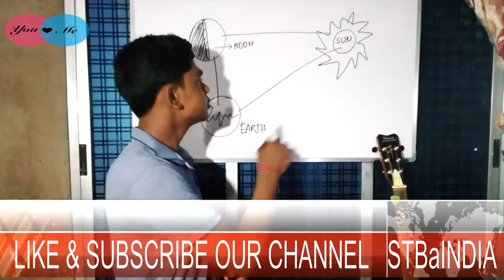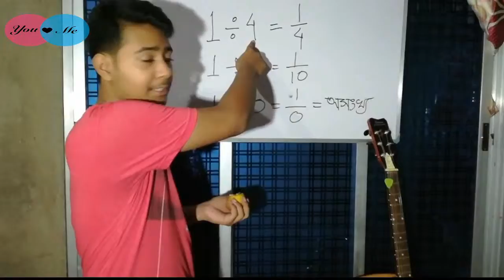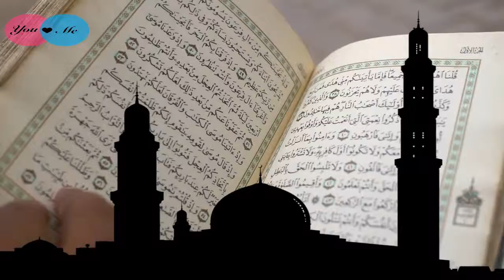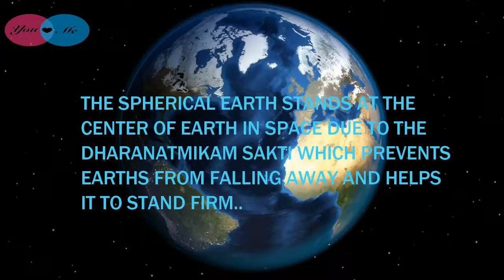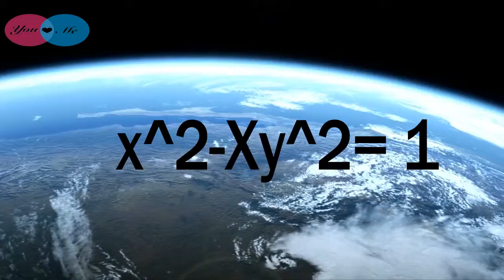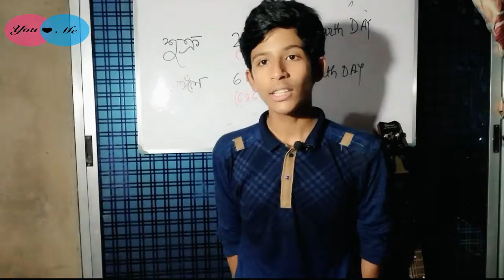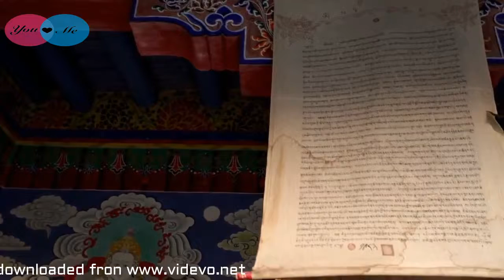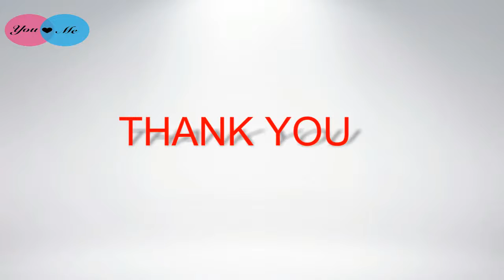HISTORY OF MATHEMATICS || LAST EPISODE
MacTutor History of Mathematics archive, University of St Andrews.

A Concise History of Science in India
 "Mathematics in India", in Victor Katz
 History of Hindu Mathematics : A source book
An overview of Indian mathematics etc
SPECIAL THANKS TO ALL THE STB GROUP MEMBER